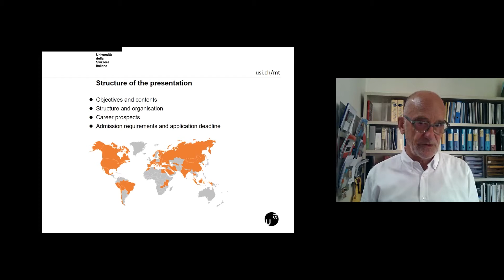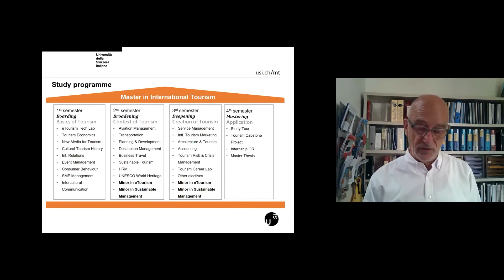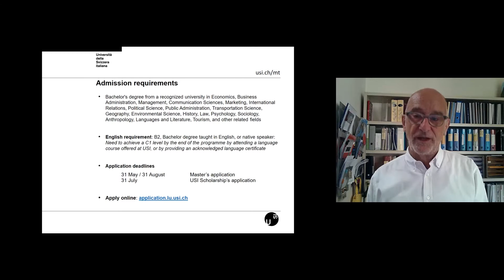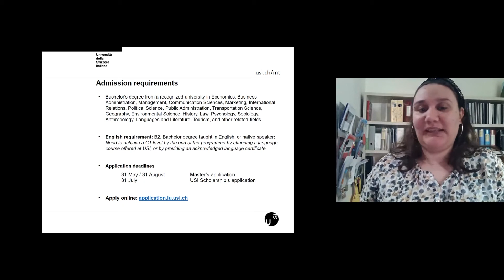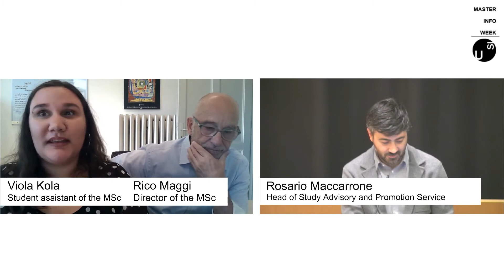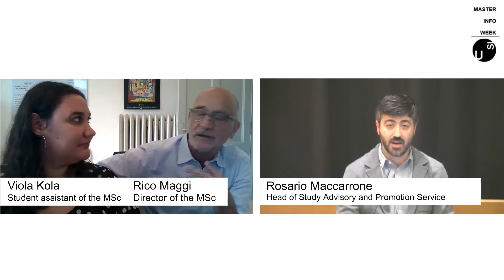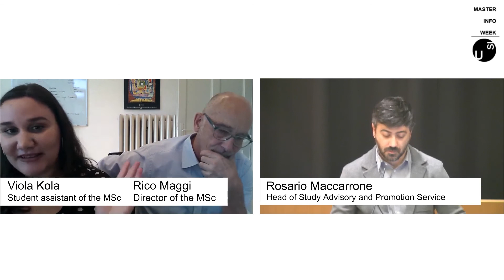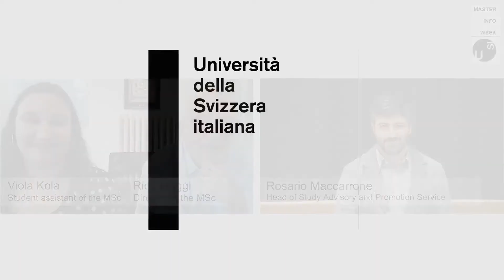Master in International Tourism - Online Info Week 2020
The International Tourism industry needs skilled and creative managers who…
- understand how to tackle sustainability challenges of tourism impacts on societies;
- master various ways of critical thinking needed for solving complex problems;
- change quickly between perspectives of tourists, residents, and service providers
…to create a sustainable future of travel and tourism.

Would you like to master…
- communication and business skills specifically applied to the international tourism industry?
- cutting-edge tools to successfully interact in an ever more digitaltourism environment?
- the intercultural sensitivity needed for a high-level career in the globalized tourism market?

Highlights of the USI Master in International Tourism programme:

1. Gain practical hands-on experience in tourism at university level.
Various labs, applied team projects, international study trips, participating in international conferences on eTourism and Corporate Travel, Study Tour week to a European city destination, tourism internship, company visits, Tourism Capstone Project

2. Sharpen essential interdisciplinary & soft skills.
Acquire toolkits of Economics, Communication Sciences, and Management, specialize yourself during your Minor in eTourism or Minor in Sustainable Management, the World Challenges Programme, a semester abroad at one of our selected partner universities, train your intercultural communication skills every day.

3. Grow personally and professionally thanks to direct & individual support.
Small intercultural classes, individual attention of professors, support to participate in tourism award competitions, learn
directly from our distinguished International Tourism Alumni in the Tourism Career Lab, dedicated Career Service

4. Develop your talent with international expert Faculty & leading tourism practitioners.
Tourism professors from all over the world who come to Lugano to teach your courses, guest lectures by leading Swiss and international tourism experts, direct access to the Swiss business community of tourism professionals.

5. Excellent career placement records.
92.9% of USI graduates are employed within 1 year after graduation (USI Alumni Placement Survey). The Master in International Tourism equips you for a high-level career in the International Tourism industry within DestinationManagement & Marketing Organizations; Transportation & Accommodation companies; (Online) TourOperators; EventManagement & Conferences; CorporateTravel Management; Tourism Research & Consultancy; Governments, NGOs, and Tourism Industry Associations.

The Master in International Tourism is deeply involved in the UNESCO Chair in ICT to develop and promote Sustainable Tourism in World Heritage Sites – hosted at USI Lugano – through teaching, research projects, internships, and Master thesis opportunities.

Be part of the Master in International Tourism to shape the sustainable future of travel and tourism.